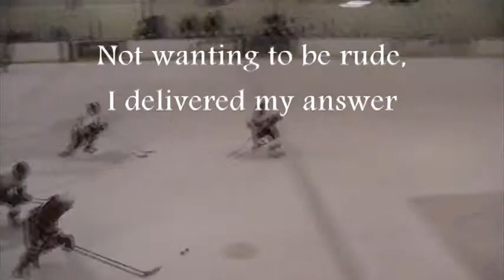Hockey hits: Lew's hits against Wissahickon.mpg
Hockey hits:  Lew's hits against Wissahickon